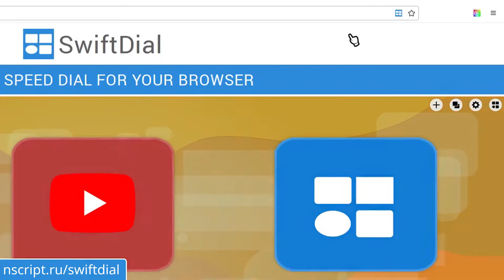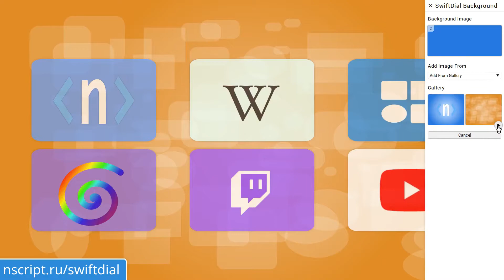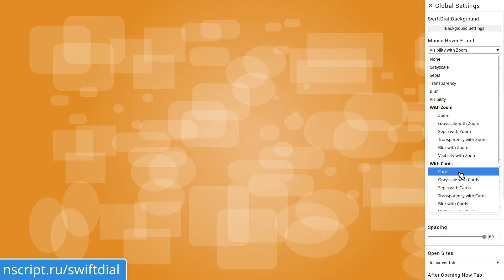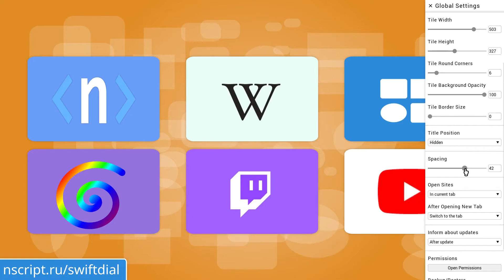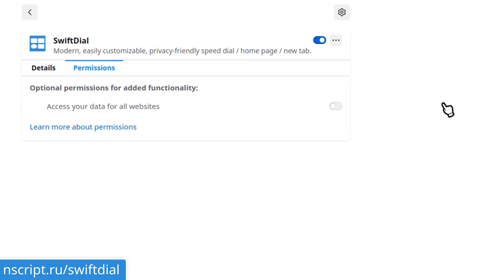ЛУЧШИЕ функции домашней страницы SwiftDial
SwiftDial - современная, легко настраиваемая домашняя страница / новая вкладка / экспресс-панель, уважающая Вашу кофиденциальность.

ВЫ ВСЕГДА МОЖЕТЕ:
📱 Установить и использовать SwiftDial в популярных (десктопных и некоторых мобильных) веб-браузерах { 🔗
➕ Добавлять, удалять, редактировать и перемещать сайты на домашней странице
🖼️ Использовать свои картинки в качестве изображений сайтов
📐 Настроить размеры и округлость плиток сайтов
🎨 Настроить цвет и прозрачность фона сайтов
🔲 Добавить контур сайта и настроить его ширину и цвет
📝 Добавить заголовки сайтов и настроить их позицию, размер, цвет, а также цвет и прозрачность фона
✨ Оживить внешний вид домашней страницы с помощью эффектов наведения мышью
✔️ Сделать главное меню всегда видимым или скрыть его и наслаждаться Вашей экспресс-панелью без отвлекающих элементов
🎨 Выбрать цвет фона домашней страницы
🖼️ Использовать в качестве фона домашней страницы одно изображение или слайд-шоу из нескольких изображений
🖼️ Использовать изображения из встроенной галереи в качестве фона домашней страницы
🖼️ Использовать свои картинки в качестве фона домашней страницы
🖌️ Выбрать Светлую, Темную или Контрастную тему меню
🖌️ Выбрать Автоматичекую тему меню, подстраивающуюся под настройки вашей системы
🎨 Выбрать любой из более чем 3 миллионов цветовых оттенков Настраиваемой темы меню
🎨 Настроить видимость фона панелей меню
📂 Создавать, редактировать и перемещать группы сайтов
📂 Перемещать сайты между группами сайтов
📂 Открывать все сайты группы в новых вкладках одним кликом
↗️ Открывать сайты в текущих и новых вкладках и окнах
🔗 Копировать ссылки на сайты
🏳️ Выбирать между английским, русским, испанским, французским, португальским, немецким и итальянским языками
🖱️ Управлять дополнением с помощью мыши, клавиатуры и сенсорным методом
🛡️ Создавать/восстанавливать резервные копии сайтов и настроек
🛡️ Возвращать дополнение к начальным настройкам
🛡️ Быть уверенными, что Ваши настройки и сайты хранятся на Вашем устройстве и никуда не пересылаются
🛡️ Управлять разрешениями дополнения

ВЫ МОЖЕТЕ РАЗРЕШИТЬ:
➕ Добавлять сайты на домашнюю страницу с помощью иконки дополнения на панели инструментов браузера
🖼️ Автоматически генерировать изображения или иконки сайтов
📷 Генерировать скриншоты сайтов
🖼️ Использовать картинки в качестве изображений сайтов, указав их веб-адрес
🖼️ Использовать картинки в качестве фона домашней страницы, указав их веб-адрес
↗️ Открывать сайты в новых приватных окнах

Еще больше возможностей в новых версиях... Оставайтесь с нами и дайте нам знать, что Вы думаете, оставив отзыв, или по электронной почте.

Сегменты видео:
0:00 - Добро пожаловать
0:11 - Использование панелей меню
0:39 - Добавление и управление сайтами
1:37 - Добавление и управление фоном
1:48 - Выбор эфекта наведения мыши
2:26 - Выбор темы меню
2:51 - Настройки сайтов
3:16 - Настройки заголовков сайтов
3:40 - Другие настройки
4:06 - Резервныое копирование настроек
4:17 - Управление разрешениями SwiftDial
4:40 - Заключительные слова